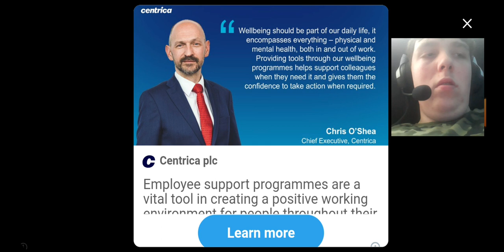3 November 2022